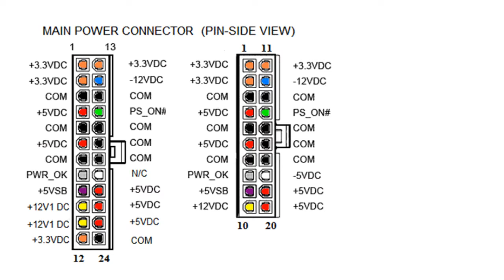PC smps Modification. SMPS को बदलना अपने टेस्ट बेंच के लिए. . In hindi II Aniruddh Sharma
अपने कंप्यूटर के एसएमपीएस को अपनी इलेक्ट्रोनिक बेंच की पॉवर सप्लाई बनायें.